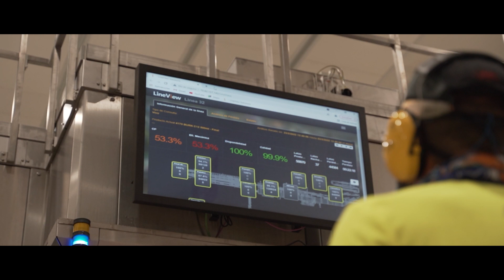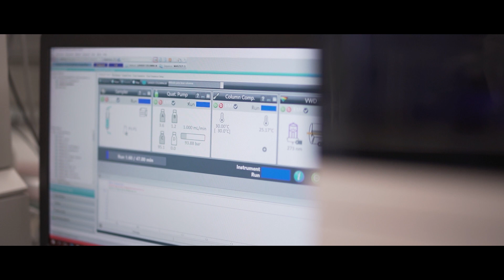DescubreLaMagia: te abrimos las puertas de nuestra fábrica de Sevilla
¿Sabías que la planta de la Rinconada surgió de la fusión de las
antiguas plantas de Sevilla y Córdoba? Tras esta primera fusión
llegaron otras y actualmente en esta planta trabajan empleados
de diferentes ciudades.

¡Descubre más!